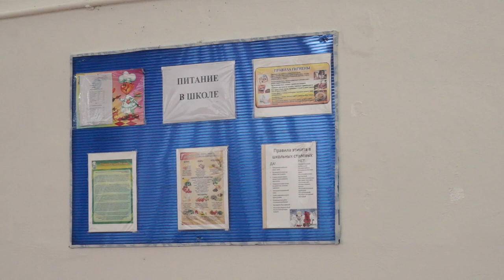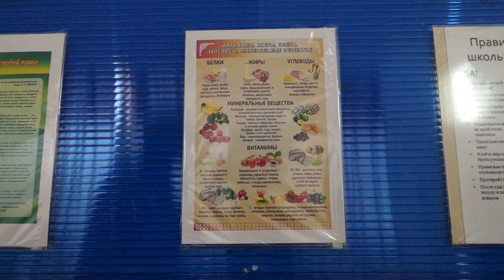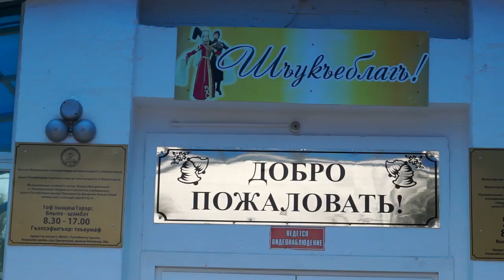26-11-2020 г Питание в школах Егерухай